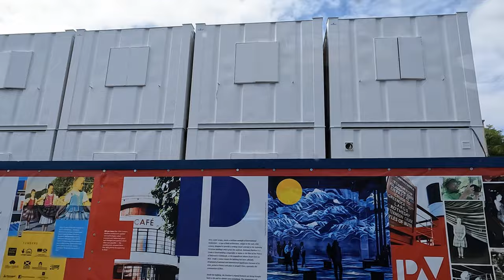Rothesay Drive Around, Isle of Bute, Scotland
Drive through Rothesay, Isle of Bute & Up the Serpentine Hill a 13 Hairpin bend climb, well known Cycle Climb hill event.

The old town centred on Rothesay Castle, which was built in the 13th century. The castle has long stood in ruins, but it is nevertheless picturesque, and was a focal point for tourists as soon the town began developing into a seaside resort.

Rothesay was the county town in the civil parish of Rothesay, which was located in the former county of Bute. The county historically included the islands of Great Cumbrae, Little Cumbrae and Arran. Rothesay Town Hall and County Buildings overlooks the castle.

During the Victorian era, Rothesay became a popular tourist destination. In particular, it was hugely popular with Glaswegians going "doon the watter" (literally “down the water” – a reference to the waters of the Firth of Clyde). Its wooden pier was busy with steamer traffic. It was home to one of Scotland's many hydropathic establishments, which were in vogue at the time. It also had an electric tramway, the Rothesay and Ettrick Bay Light Railway, which ran across the whole island of Bute and carried passengers to one of the island's largest beaches (the tramway closed in the mid-1930s).

Rothesay was granted a multimillion-pound harbour development project just in time for the arrival of the next generation of lower-firth ferries MV Argyle and MV Bute.

In August 2018, the Donald Campbell Bluebird hydroplane held trials on Loch Fad. It was the first time the vehicle had been in the water since it was recovered from Coniston Water in the Lake District after the 1967 accident in which Campbell was killed